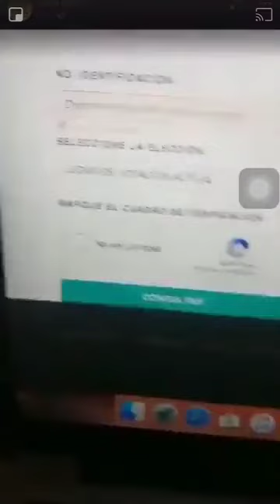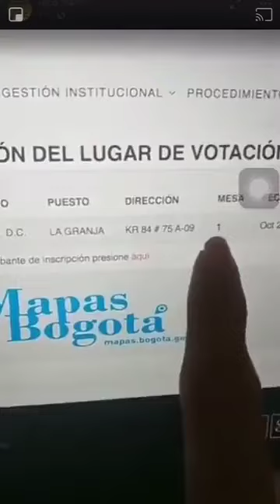🇨🇴 Colombia: Elecciones 2022 🤔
"Ojo con el 2022

Alguien que me explique esto."